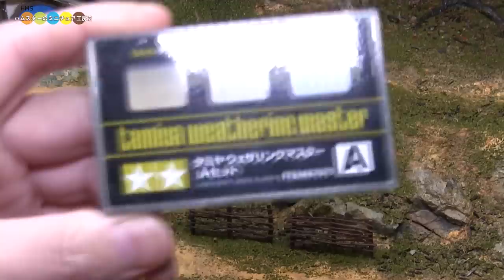Diorama Miniature Hobbit village ジオラマ作り ホビット村の風景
How to make a Diorama.  Miniature Hobbit village
I was inspired to see pictures of Hobbit village in New Zealand.
ジオラマ作り　ホビット村の風景
私の大好きなゲームSkyrimのMODホビットハウスに触発されて、ニュージーランドのホビット村なども参考にしつつ作ったジオラマです。ニュージーランドのホビット村は映画「ロード・オブ・ザ・リング」のロケ地になった場所なのでご存知の方も多いかもしれませんね。
家に煙突があるので薪とオノを設置し、椅子は薪割り作業で疲れたら座ることを想像して作りました。右上の脚立は背の低いホビットが洗濯物を干すロープを木に結ぶ際に必要ではないかと思い置いてみました。ジオラマ内に人の姿（ホビット）はないんですが、それらのアイテムで少しでも生活感が出ればと思い作りました。
動画内に登場するリキテックスのレジンサンドは樹脂球体を含んだ半透明の盛り上げ材で、昔使ったコースパミスゲルに似て凸凹した仕上がりになります。

◆ Diorama - Miniature Christmas Tree Farm　ミニチュア冬の風景作り　クリスマスツリーの出荷作業をする人たち
◆ Diorama - A shopping street in front of a train station　ミニチュア昭和の駅前商店街作り